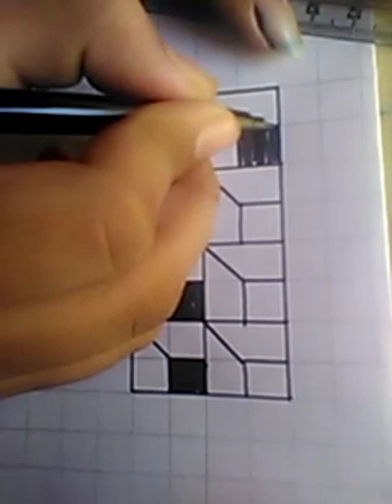3d painting |3dpainting | New painting | how to make painting| Easy and simple painting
3d painting |3dpainting | New painting | how to make painting| Easy and simple painting

3d painting |3dpainting | New painting | how to make painting| Easy and simple painting

3d painting |3dpainting | New painting | how to make painting| Easy and simple painting

3d painting |3dpainting | New painting | how to make painting| Easy and simple painting
3d painting |3dpainting | New painting | how to make painting| Easy and simple painting

3d painting |3dpainting | New painting | how to make painting| Easy and simple painting

3d painting |3dpainting | New painting | how to make painting| Easy and simple painting

3d painting |3dpainting | New painting | how to make painting| Easy and simple painting

3d painting |3dpainting | New painting | how to make painting| Easy and simple painting
3d painting |3dpainting | New painting | how to make painting| Easy and simple painting

3d painting |3dpainting | New painting | how to make painting| Easy and simple painting

3d painting |3dpainting | New painting | how to make painting| Easy and simple painting

3d painting |3dpainting | New painting | how to make painting| Easy and simple painting

3d painting |3dpainting | New painting | how to make painting| Easy and simple painting
3d painting |3dpainting | New painting | how to make painting| Easy and simple painting

3d painting |3dpainting | New painting | how to make painting| Easy and simple painting

3d painting |3dpainting | New painting | how to make painting| Easy and simple painting

3d painting |3dpainting | New painting | how to make painting| Easy and simple painting

3d painting |3dpainting | New painting | how to make painting| Easy and simple painting
3d painting |3dpainting | New painting | how to make painting| Easy and simple painting

3d painting |3dpainting | New painting | how to make painting| Easy and simple painting

3d painting |3dpainting | New painting | how to make painting| Easy and simple painting

3d painting |3dpainting | New painting | how to make painting| Easy and simple painting

3d painting |3dpainting | New painting | how to make painting| Easy and simple painting
3d painting |3dpainting | New painting | how to make painting| Easy and simple painting

3d painting |3dpainting | New painting | how to make painting| Easy and simple painting

3d painting |3dpainting | New painting | how to make painting| Easy and simple painting

3d painting |3dpainting | New painting | how to make painting| Easy and simple painting

3d painting |3dpainting | New painting | how to make painting| Easy and simple painting
3d painting |3dpainting | New painting | how to make painting| Easy and simple painting